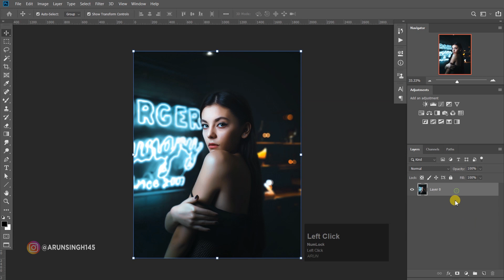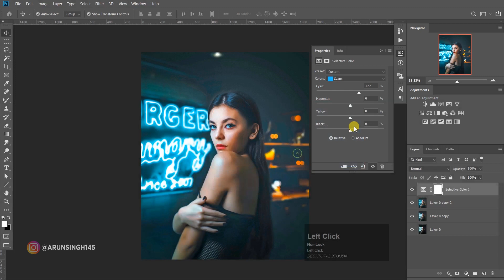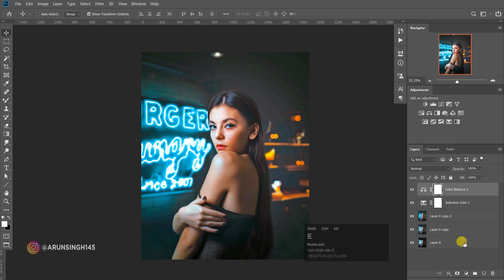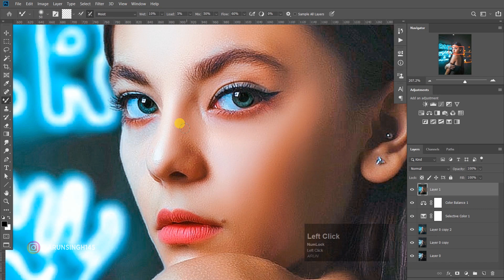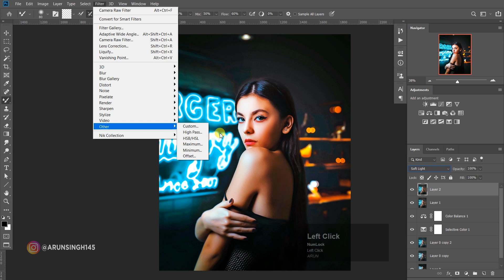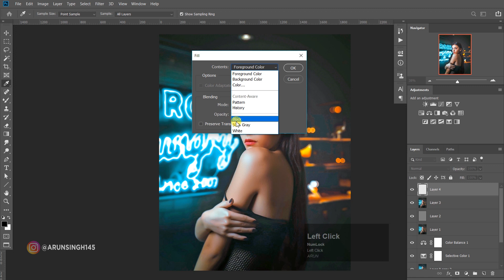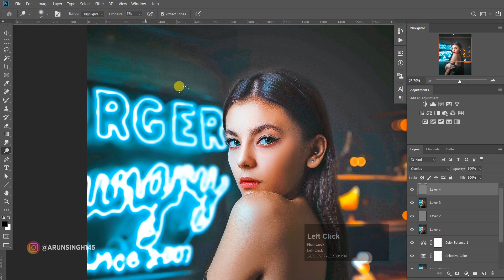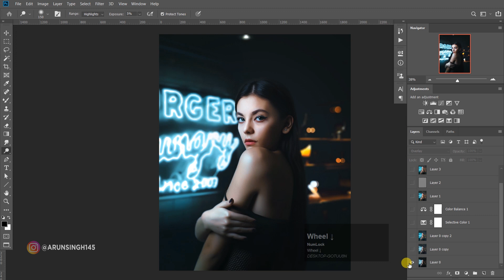Cinematic Movie Effect Color Grading in Photoshop CC 2020 Tutorial l Arun Creation l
|| DOWNLOAD LINKS ||